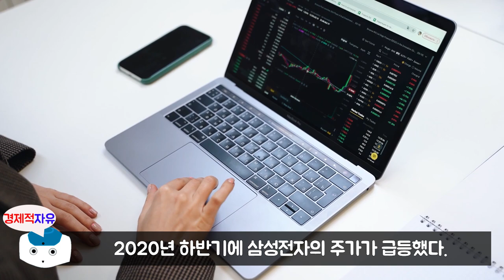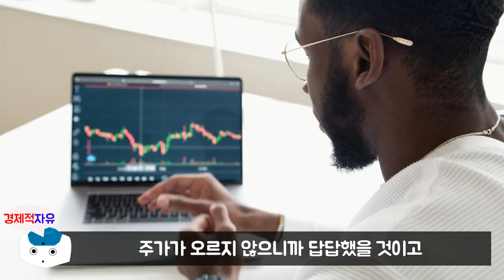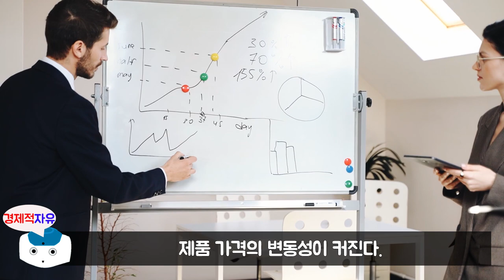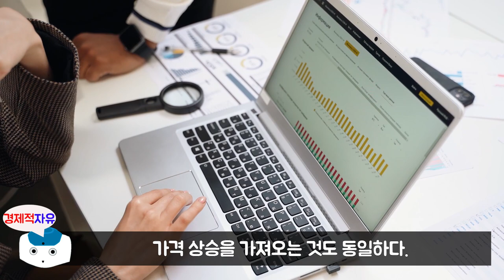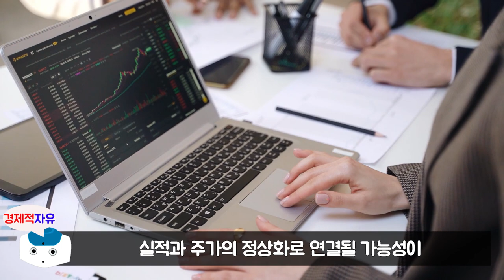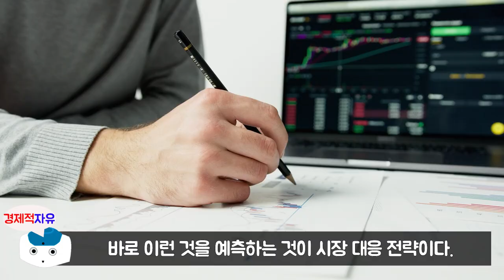삼성전자를 매도 안하려면 반드시 알아야 할 1가지 l 시대의 1등주를 찾아라 #3 (1등 펀드매니저 이한영, 삼성전자)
이번 영상은 이한영 저자의 '시대의 1등주를 찾아라' 책에 대한 북튜브입니다. 늘 함께 성장하는 채널이 되겠습니다. 피드백 주시면 언제나 환영합니다. ^_^

👉저자소개(이한영)
전문사모운용사인 DS자산운용에서 주식운용본부장으로 재직 중인 현직 펀드매니저다. 한국경제신문과 한국펀드평가에서 주관하는 ‘대한민국 펀드대상’에서 금융투자협회장 상인 ‘올해의 펀드매니저(사모부문)’를 2020년, 2021년 2년 연속 수상했다. 담당하는 펀드 역시 2020년 ‘전문사모부문 대상’, 2021년 베스트 헤지펀드상을 수상하면서 업계 최초로 펀드상과 매니저상을 동시에 석권하며 2관왕 2연패를 달성한 펀드매니저로 인정받았다. 증권사, 투자자문사, 자산운용사 등을 거치면서 연기금을 비롯한 다양한 성격의 자금을 운용했으며, 지난 17년간 ‘롱온리(Long only), 롱숏(Long-short), 헤지(Hedge)’ 등 다양한 형태와 전략을 구사하는 펀드를 운용해왔다. 이렇게 쌓인 경력과 노하우가 변화무쌍한 주식시장에서도 흔들리지 않는 강력한 내공이 되었고, 저자가 운용 중인 펀드들은 한국 금융상품 시장에서 뜨거운 관심을 받게 되었다. 주식시장에 개인투자자들의 참여가 급격하게 증가하면서 초보 투자자들을 돕기 위해 전문가로서의 견해를 나누기 시작했다. 경제 1위 유튜브 채널 「삼프로TV」를 시작으로 유수의 금융, 주식 미디어에 출연해 투자자들의 두터운 지지를 받고 있다. 저서로는 『2021 미스터 마켓』(공저)가 있다.

👉예스24 '시대의 1등주를 찾아라' 책구매 주소

🔹참고서적🔹
시대의 1등주를 찾아라(이한영 지음), 출판사 - 페이지2북스